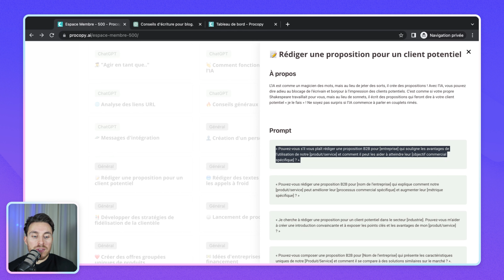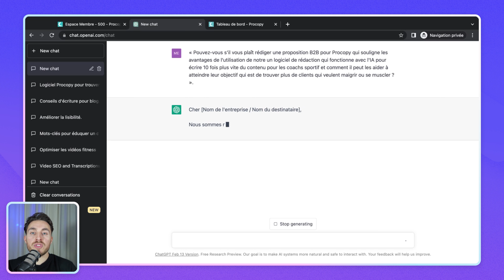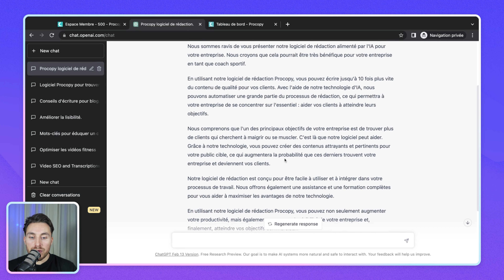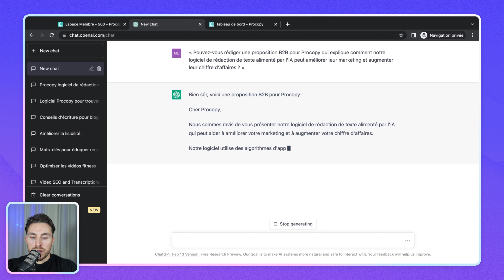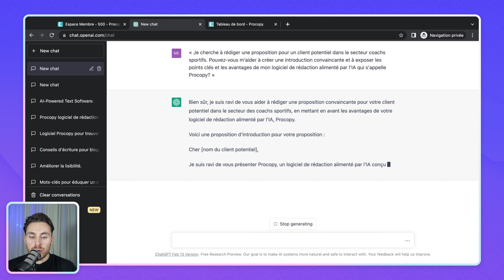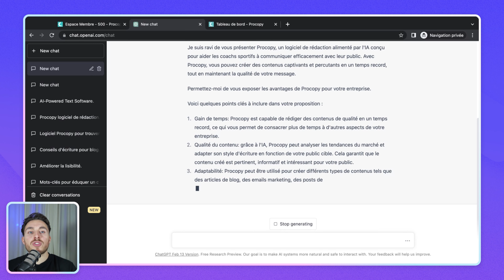Comment vendre PLUS avec chatGPT et l'IA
Description de la vidéo :

Augmentez vos ventes avec des meilleures propositions commerciales grâce à l'IA est une vidéo YouTube qui explique comment les entreprises peuvent utiliser l'intelligence artificielle pour améliorer leurs propositions commerciales. La vidéo montre comment l'IA peut aider les entreprises à mieux comprendre leurs clients et à offrir des offres personnalisées qui répondent aux besoins et aux attentes de leurs clients. La vidéo comprend également des exemples concrets de la façon dont l'IA peut être utilisée pour améliorer les propositions commerciales et augmenter les ventes. Elle comprend également des entrevues avec des experts qui expliquent comment l'IA peut aider les entreprises à améliorer leurs propositions commerciales et à augmenter leurs ventes.